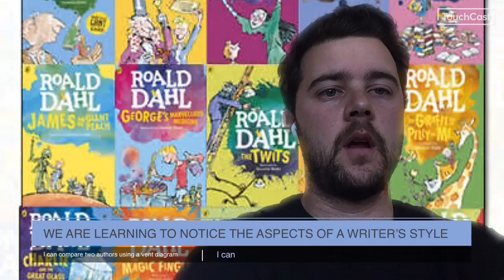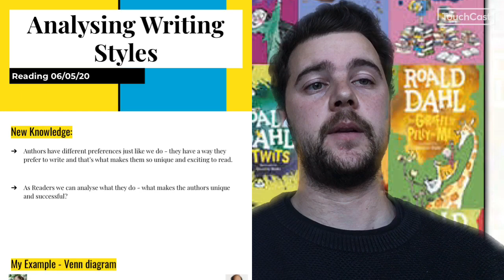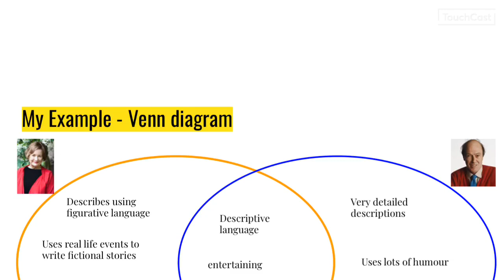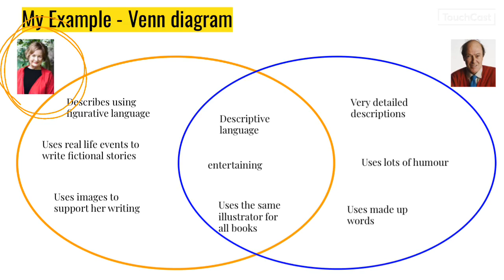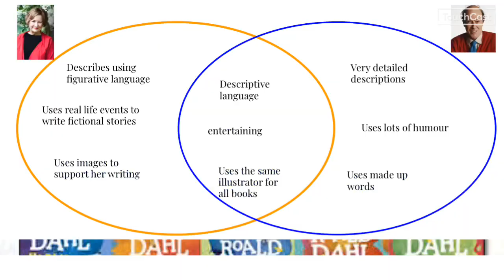Reading - comparing authors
Today we are comparing the styles of different authors. I compare Jackie French and Ronald Dahl - and you can have a go at comparing some others!